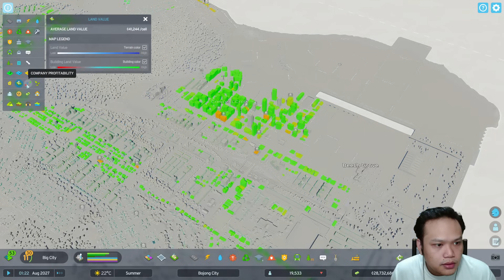Kota Kecilku 19,505 Populasi - Cities Skylines 2 Indonesia Part 10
pembangunan kita kali ini sudah mencapai 19,505 populasi di bojong city.